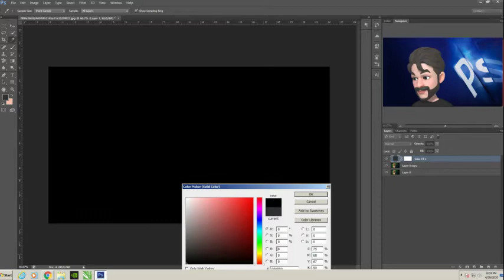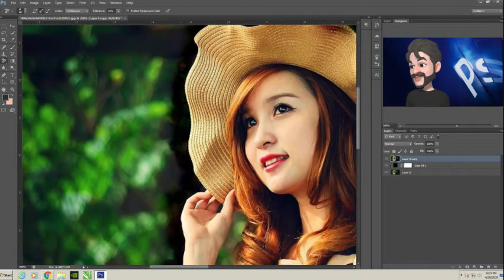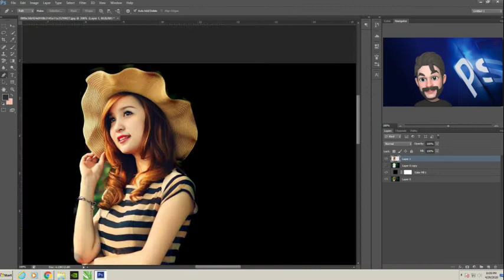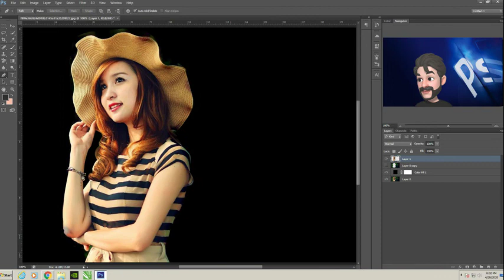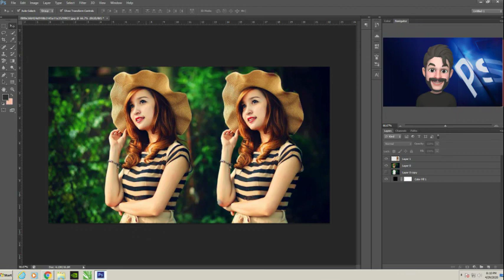Background Remove - photo background remove | 2 best website for online free background remover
Background Remove - photo background remove just 5 seconds.
This is best Auto Cutout background remove App for Photos, with which you can create your wonderful photo remove background website link .

the easy background remover hidden in photoshop!
Fiverr freelancer will provide Photoshop Editing services and photo background remove in just 5 sec faster including # of images within 1 day

Photo Background Remove Kaise Kare Without Photoshop Just 1 Click Me
1 Click Automatic Background Remove Photoshop Actions 2020 by Shazim Creations

Photo ka background kaise change kare | Photo ka background remove kaise kare | background change

background remove, remove background from image,
background burner,
photo background burner,
background eraser,